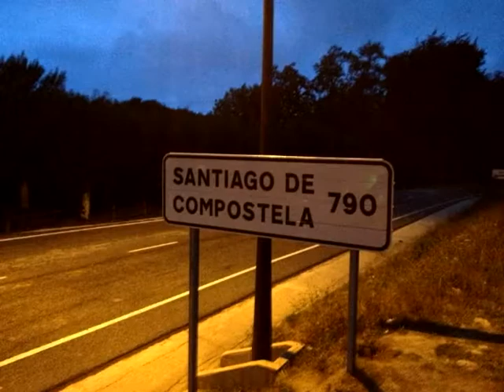Carlos the Spaniard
A little ode from the Camino to my friend Carlos...

Lyrics:

Carlo the Spaniard, Strong as an Ox
Didn't mind the Walking, Didn't mind the Rocks
His Heart it was Open
His Mind Wandered Free
Carlos the Spaniard could teach Something to Me

Carlos the Spaniard, Favorite colour's Red,
If you listen closely you can hear him up Ahead
All along the Way he carried a Mighty Staff,
Carlos the Spaniard could Always make us Laugh

Chords: Bounce back and forth between A and E. and throw in some pinkies here and there...